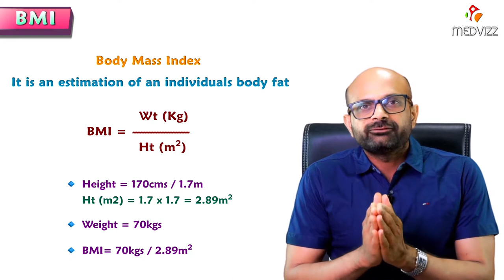Body Mass Index (BMI) - Dr.Ravi Sankar Endocrinologist MRCP(UK) CCT - GIM (UK)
Body Mass Index (BMI) is a person’s weight in kilograms divided by the square of height in meters. A high BMI can be an indicator of high body fatness. BMI can be used to screen for weight categories that may lead to health problems but it is not diagnostic of the body fatness or health of an individual.